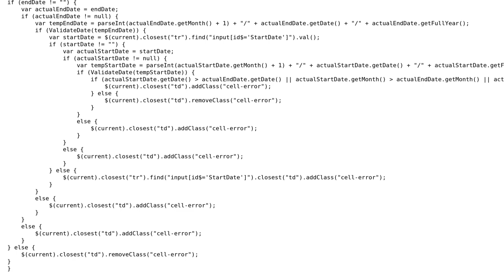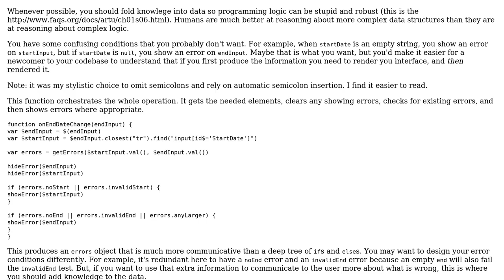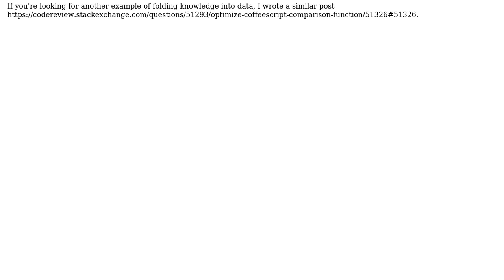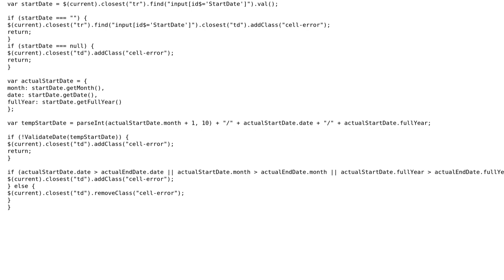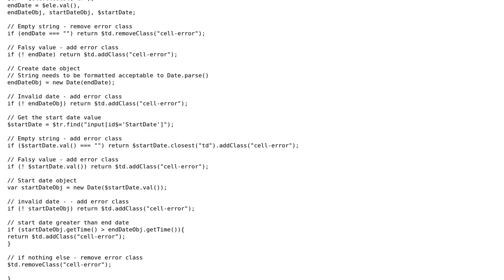Validating a date in a grid (3 Solutions!!)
Validating a date in a grid

With thanks & praise to God, and with thanks to the many people who have made this project possible! | Content (except music & images) licensed under CC BY-SA | Music | Images & others | With thanks to user Vivek Parekh user Some dude user PAEz user nrw user Jamal and the Stack Exchange Network Trademarks are property of their respective owners. You are responsible for your own actions.